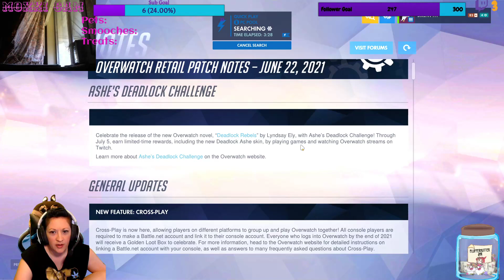HotS - 6 28 21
Live streamed at Twitch.tv/wolverconnie played Heroes of the Storm